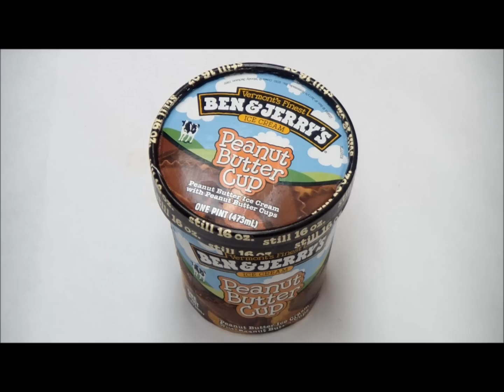Ben and Jerry's Peanut Butter Cup Ice Cream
Peanut Butter Ice Cream with Peanut Butter Cups. Hey, our pint has changed, but don't worry - the ice cream hasn't! It's still the same incredibly euphoric Peanut Butter Cup™ we all know & love. The difference is in the unbleached paperboard "eco-pint" container. The process of bleaching paper with chlorine releases different dioxins, one of which the EPA identifies as the most toxic ever created. This eco-pint is part of our effort to use environmentally sound packaging. Enjoy!